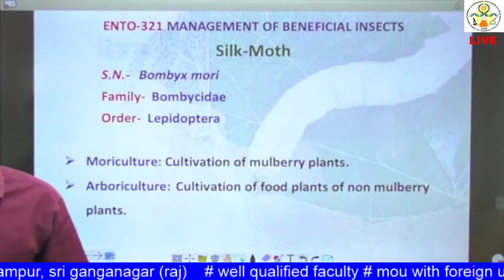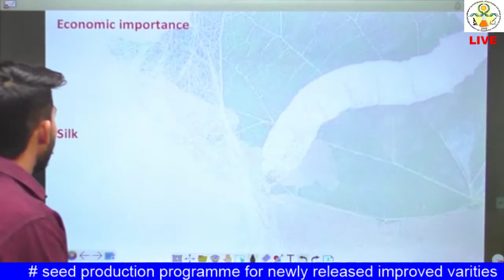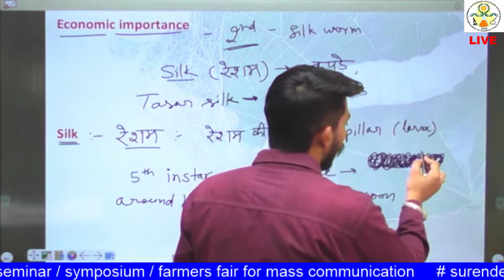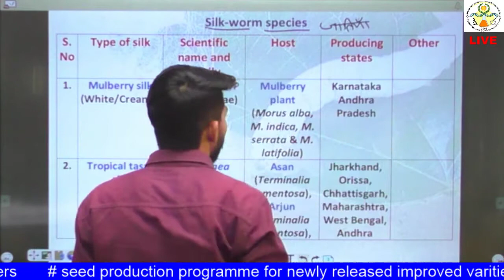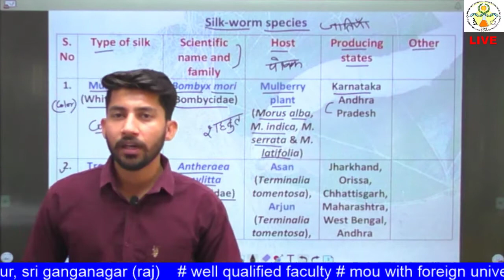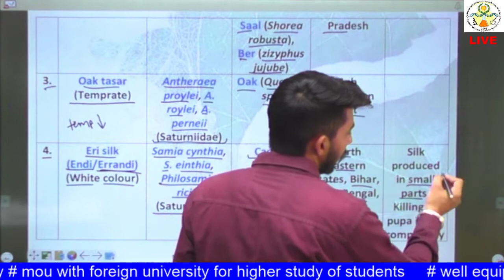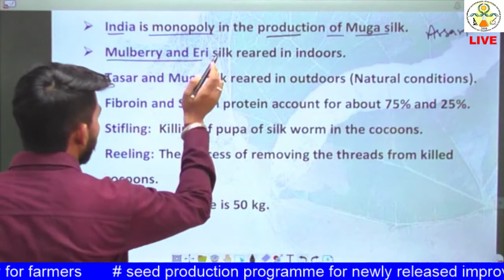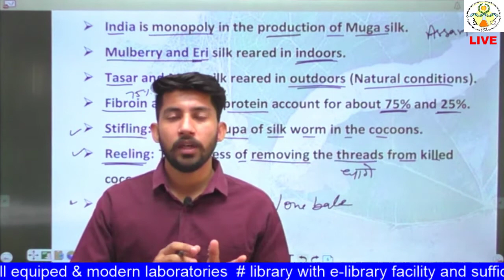ENTO 321 Lecture 9: Sericulture (Silk-Worm species)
Entomology
Sericulture
Silk-Worm species